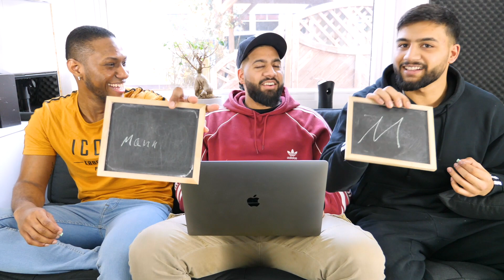E-Scooter Rennen in DUBAI - Bet Between Brothers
Heute haben wir eine Wette aus Dubai!